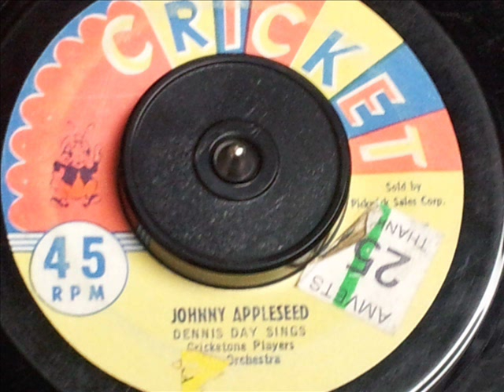Dennis Day - Johnny Appleseed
This is not the same song that Johnny Appleseed performed for Disney in an animated short about the character.  It was a childhood favorite growing up in the mid 60's.